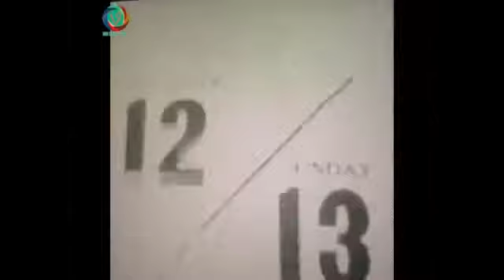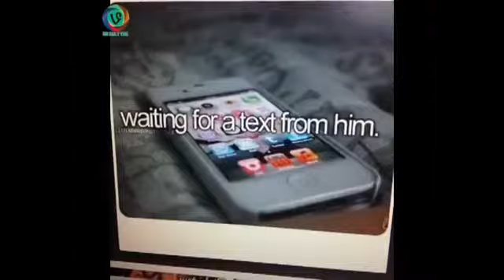Compilation Best Vines Of 6 - November - 2013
Extra tag;prank calls,prank vs prank,prank,funny pranks,prank call,pranks,japanese prank,funny prank

calls,ownage prank calls,zombie prank,prank gone wrong,funny prank,elevator prank,funny,funny video,best prank

ever,invisible rope prank,funniest prank ever,pranks gone wrong,invisible driver prank,elmo prank call,prank

wars,prank phone calls,gallon smash prank,miami zombie prank,train horn prank,funny videos,alien

prank,edbassmaster,photo booth prank,snowman prank,toilet prank,chinese prank call,drive thru pranks,scary maze

prank,scary pranks,ownage pranks,wooden spoon prank,funny cats,asian prank call,drive thru prank,slender man

humor,best prank,prank war,scare prank,just for laughs,bathroom prank,911 prank call,shampoo prank,fart

prank,butter floor prank,bfvsgf,annoying orange,prank goes wrong,scary elevator prank,soundboard prank

calls,pranks funny,pvp,shake weight prank,prank calls funny,funniest video ever,prank phone call,elevator ghost

prank,walmart prank,jenna marbles,justin bieber,japanese prank show,halloween prank,japanese pranks,firecracker

prank,japanese toilet prank,shower prank,airbag prank,ownagepranks,car prank,raywilliamjohnson,buttered floor

prank,family guy,japanese game show,snake prank,ghost prank,buried alive prank,porta potty prank,telemarketer